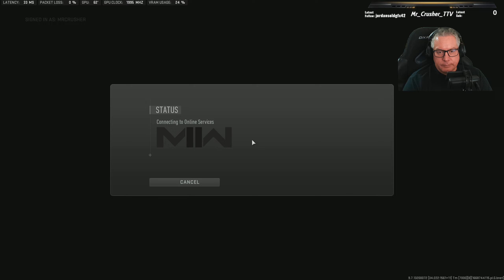11-18-2022 Call of Duty Modern Warfare 2 - Shoot House with BAS-P SMG Leveling Weapon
Call of Duty Modern Warfare 2  - Shoot House with BAS-P SMG Leveling Weapon